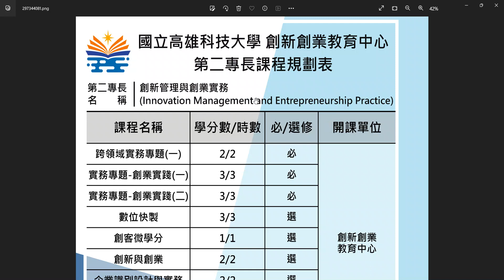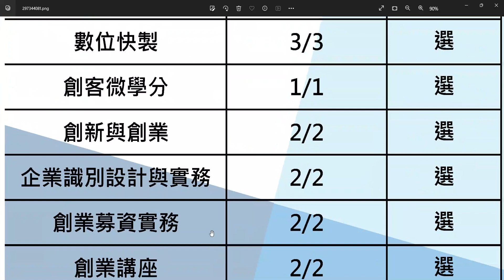Vlog83 2023/12/11第二專長課程諮詢